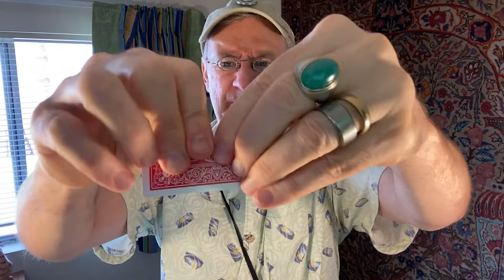Phil saws a tiny little two headed man in half...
Sure, Phil Van Tee, you can mangle that card, but can you return it to it's original state?